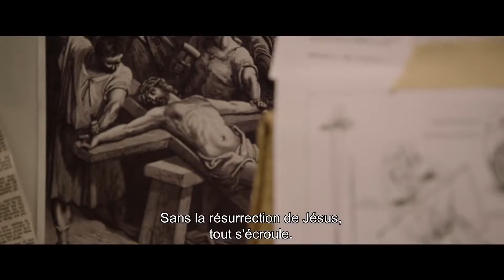JESUS L'ENQUETE - Bande Annonce 2018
28 février 2018 / 1h 52min / Biopic, Historique, Drame
De Jon Gunn
Avec Mike Vogel, Erika Christensen, Faye Dunaway
Lee Strobel, journaliste d’investigation au Chicago Tribune et athée revendiqué, est confronté à la soudaine conversion de son épouse au christianisme. Afin de sauver son couple, il se met à enquêter sur la figure du Christ, avec l'ambition de prouver que celui-ci n'est jamais ressuscité…